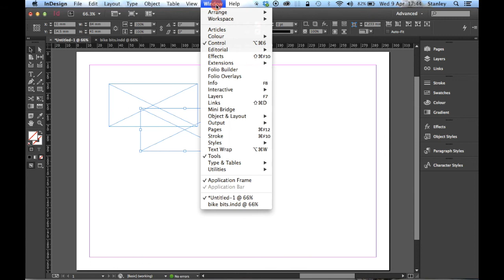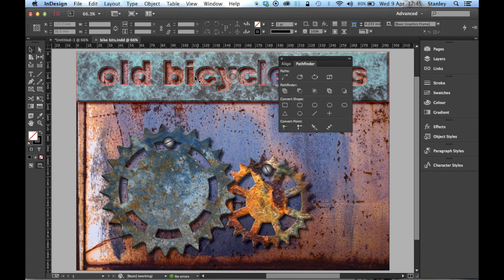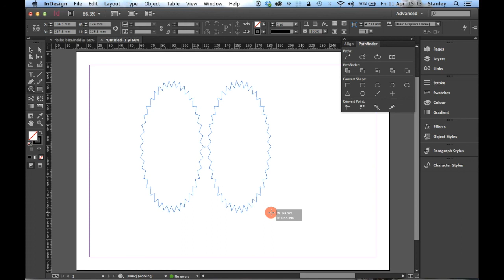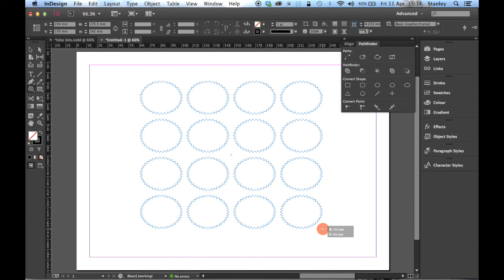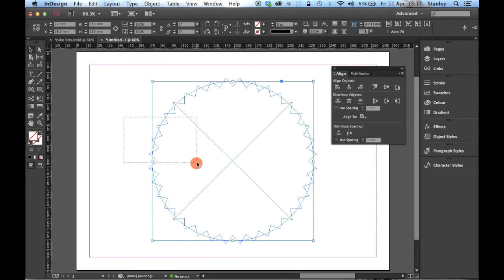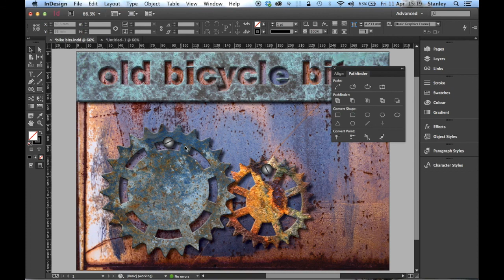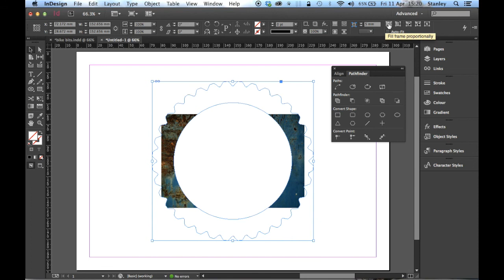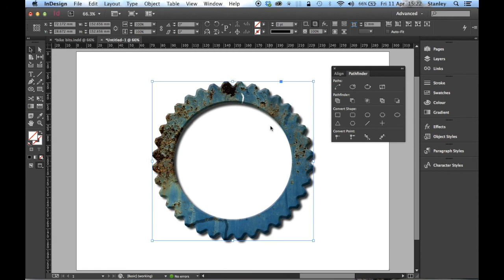How to Create Compound Shapes in Adobe InDesign CC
An Academy Class screen cast on creating compound shapes in Adobe InDesign CC.